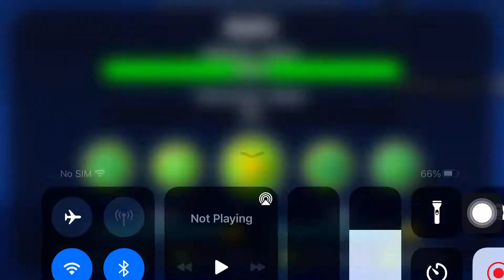DO NOT TRUST THE CAT (MOVE triggers)